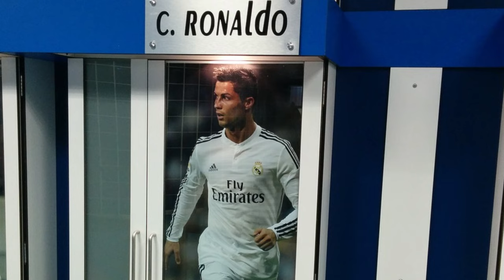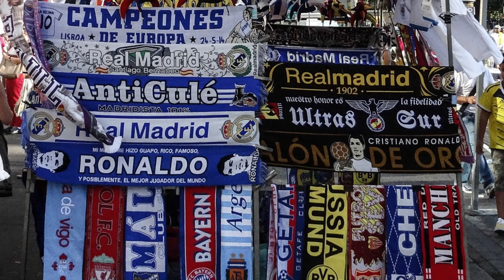Must Do in Madrid Spain, Vamos! Top 10 Madrid Experiences with a Local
Welcome to Alcabri's Travel Vlog! In this video, join us on a virtual journey to the stunning city of Madrid, Spain. From historic landmarks to delicious cuisine, we will uncover the top 10 things to do in this vibrant European gem.

Explore the bustling streets of Madrid with us as we visit iconic attractions such as the Royal Palace, Prado Museum, and Retiro Park. Indulge in mouth-watering tapas, immerse yourself in the local culture, and discover hidden gems off the beaten path.

Whether you're a seasoned traveler or armchair explorer, this video is perfect for anyone looking to experience the rich history and lively atmosphere of Madrid. So sit back, relax, and let us guide you through the must-see sights of this enchanting city.

Vamos Travel Spain!

OUTLINE, Spain travel guide:

00:00:00 Welcome to Madrid
00:00:29 Visit the Prado Museum
00:01:26 Stroll through Retiro Park
00:02:25 Explore the Royal Palace of Madrid
00:03:25 Visit the Santiago Bernabéu Stadium
00:04:25 Taste the Local Cuisine
00:05:24 Shop at Gran Via
00:06:25 Farewell
00:07:59 Sneak Peek into Toledo